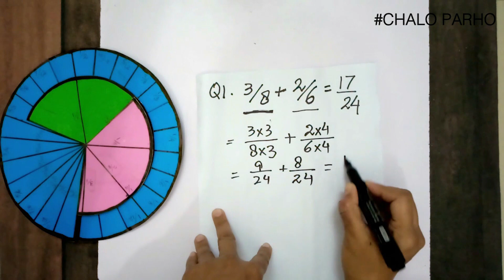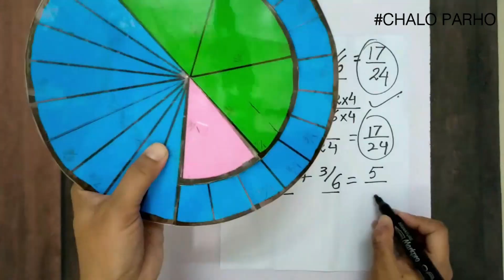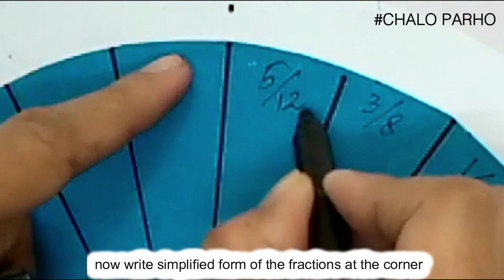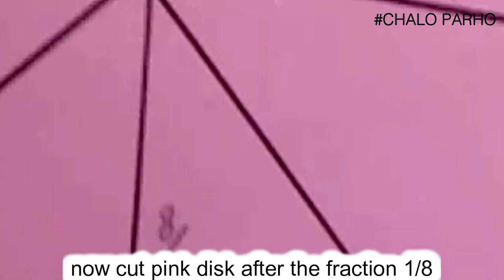Fun Fractions || Chalo Parho